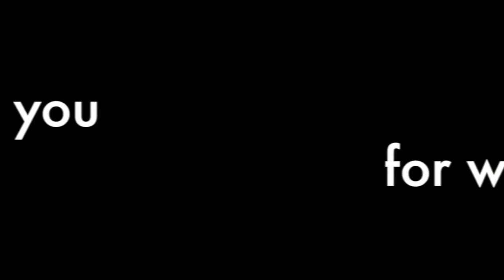Roderick Camphor 2015/2016 Highlights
Leverkusen Bayer Giants: Germany Pro A